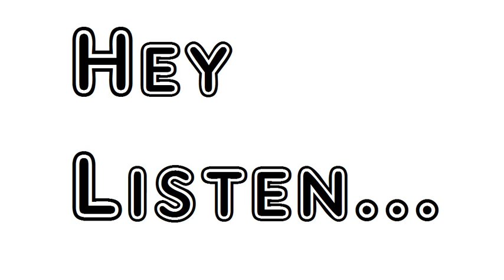Poem The Ballad Of Oriana Alfred Lord Tennyson